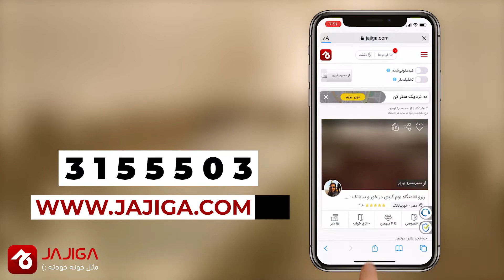اقامتگاه بوم‌گردی در کویر مصر | اصفهان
کویر مصر، یه زیبای بی‌ادعاست که با پهنه‌ای از سکوت و آرامش مقصد کساییه که عاشق تماشای طلوع‌ و غروب‌ از روی تپه‌های شنی طلایی هستن

▪️تو این اقامتگاه، در قلب دشت کویر ایران، سکوت و هیجان رو با هم تجربه می‌کنید

اینجا تنها خونه کاه‌گلی و سنتی مصر هستش که اتاق بالای پشت بوم داره

▪️اگر اینجا رفتید، دور آتش بشینید، مُشتی ستاره برای خود بچینید، به دیدن تخت عروس بروید و سلامی هم به نی‌زار بدهید و ...

بنظر ما تو همه‌ی ایام سال میشه کویر رو تجربه کرد بشرطی که برنامه گشت و گذار رو با وضعیت هوا تنظیم کنید. یعنی هم از آفتاب ظهر زمستون و هم از خنکی شبهای تابستون کویر لذت ببرید
اما شاید ماه‌های فروردین، مهر و آبان رو بشه بهترین زمان سفر به این منطقه دونست

اطلاعات کامل این اقامتگاه‌ رو میتونید از اینجا ببینید و آنلاین رزروش کنید ↙️

(; جاجیگا مثل خونه خودته